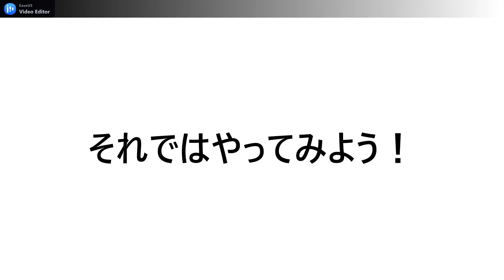【大東流合気柔術・多肥道場】牟礼道場の稽古も来週で稽古納めです。えぇ、今回もバタバタと…。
子供の元気はどこから湧いてくるのでしょうか？